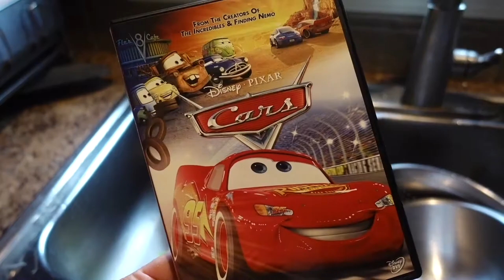VLOG #39 GETTING HAIR DONE, BLUE APRON, SATURDAY FUN!!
VLOG #39 JUNE 3, 2017 SATURDAY FAMILY FUN!!

New Sony Camera 4K:

😊 Still playing catch up!

Nails ANC Hot Summer Pink #110 💕

POSHMARK - lor12lor Lauren W

♥Snap Chat - Lauren Miller lorlor12